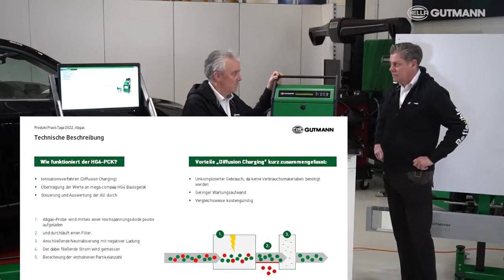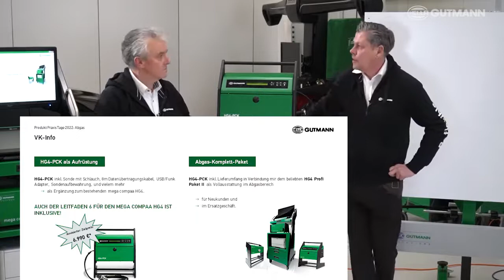Hella Gutmann Praxis Tage - AU Partikelzählung mit dem HG4 PCK